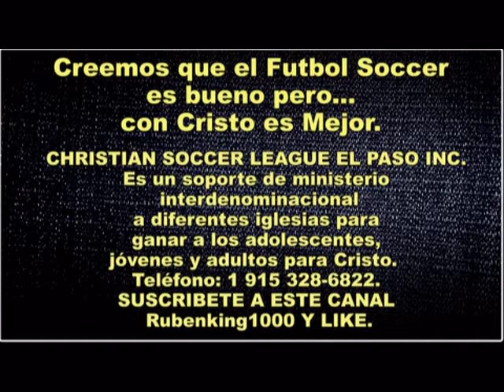EL SACRIFICIO A DIOS - Predicaciones Cristianas Evangelicas - Predicación - Pastor Armando Carrillo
EL SACRIFICIO A DIOS - Predicaciones Cristianas Evangélicas - Predicación - Pastor Armando Carrillo

ESTE VIDEO y otros más de MÚSICA CRISTIANA para JÓVENES aparecen en el sitio web VISITANOS AHORA!!
CHRISTIAN SOCCER LEAGUE EL PASO INC. Es un soporte de ministerio interdenominacional a diferentes iglesias para ganar a los adolescentes, jóvenes y adultos para Cristo.
VIDEOS DE HOY:  música cristiana para jóvenes, música cristiana, canciones cristianas para jóvenes, predicaciones cristianas evangélicas, una predicación de impacto, mensaje impactante para los jóvenes cristianos, shocking message for the christian youth, church summer camp, youth summer camp, church youth group, grupo de jóvenes e iglesias,  liderazgo juvenil cristiano, ministerio juvenil, small group ministry, campamento de verano Juvenil, encuentro juvenil, grupo juvenil, reunión de jóvenes, conferencia juvenil, cosechando jóvenes para Cristo, predicación juvenil, retiro juvenil, retiro espiritual juvenil, campamento juvenil, campamento de verano Juvenil, ministerio con jóvenes, consejería juvenil, encuentro juvenil, grupo juvenil, reunión de jóvenes, culto juvenil, congreso juvenil, conferencia juvenil, predicaciones cristianas para jóvenes, predicaciones para jóvenes, predicaciones para jóvenes pentecostales, grupo de jóvenes,  predicaciones para jóvenes adultos, predicaciones para jóvenes cristianos evangélicos, predicaciones para jóvenes cristianos, predicaciones para jóvenes evangélicos, predicas juveniles, predica juvenil, sermón Juvenil, sermón para Jóvenes, sermones en video para jóvenes, predicas en video para jóvenes, predicaciones en video para jóvenes, jóvenes para Cristo, juventud para Cristo, sermons for youth, the soccer coaching bible, christian youth groups, sermon series, christian soccer league, christian soccer association, christian soccer camps, csoccernews, christian soccer, youth ministry games, youth group ministry, youth for Christ, christian soccer league El Paso, youth group, church youth, christian soccer players, christian soccer balls, small groups,